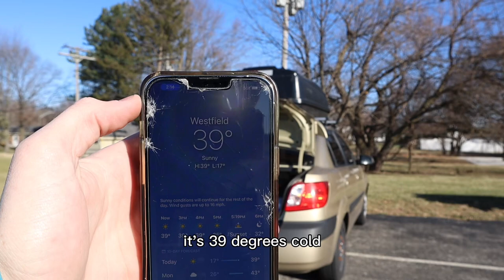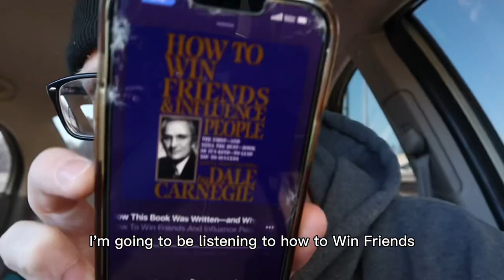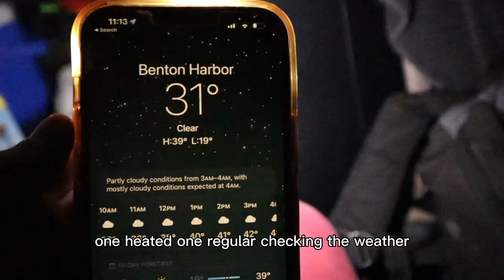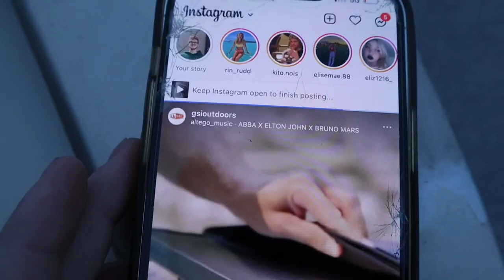Car camping in BELOW FREEZING weather | VLOG #004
‼️‼️  hoo.be/themichaelhickey  ‼️‼️